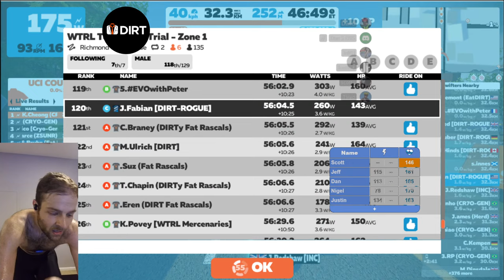WTRL TTT #111 - 3 June 2021 - Richmond UCI Worlds - 2 Laps (32.8km) - DIRTy Rascals Rogue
Get your own sweet DIRT cap to support the DIRT Dad Fund